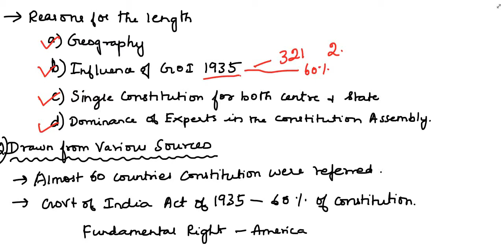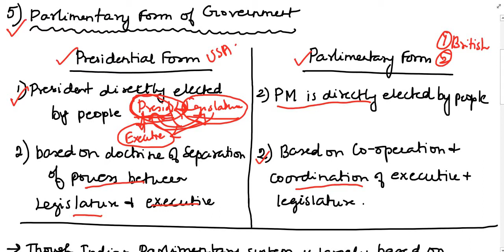TNPSC - INDIAN POLITY - SALIENT FEATURES OF INDIAN CONSTITUTION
This video covers the important salient features of  Indian constitution and the borrowed features of Indian constitution.